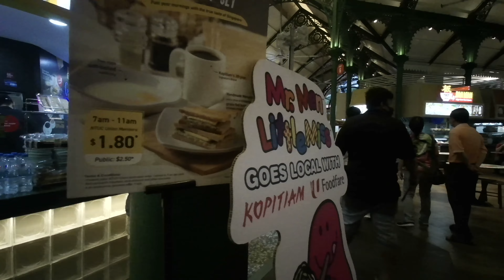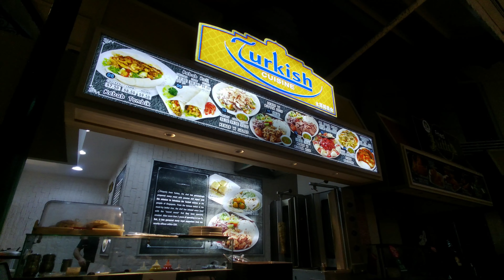Fimi Palm Walking tour Nov 2021. Walking from MBS to Lau Pa Sat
Thank you!! Walking around with Fimi Palm 2 attached to body with clip.
From Marina Bay Sands to Lau Pa Sat.

𝓓𝓲𝓭 𝔂𝓸𝓾 𝓴𝓷𝓸𝔀 𝓽𝓱𝓪𝓽 𝔂𝓸𝓾 𝓬𝓪𝓷 𝓮𝓪𝓻𝓷 𝓶𝓸𝓷𝓮𝔂 𝓫𝔂 𝓼𝓾𝓻𝓯𝓲𝓷𝓰 𝓽𝓱𝓮 𝓲𝓷𝓽𝓮𝓻𝓷𝓮𝓽? 𝓗𝓸𝔀? 𝓢𝓾𝓻𝓯 𝓾𝓼𝓲𝓷𝓰 𝓑𝓻𝓪𝓿𝓮 𝓑𝓻𝓸𝔀𝓼𝓮𝓻 𝓪𝓷𝓭 𝓮𝓪𝓻𝓷 𝓬𝓻𝔂𝓹𝓽𝓸𝓬𝓾𝓻𝓻𝓮𝓷𝓬𝔂 𝓑𝓐𝓣 (𝓑𝓪𝓼𝓲𝓬 𝓐𝓽𝓽𝓮𝓷𝓽𝓲𝓸𝓷 𝓣𝓸𝓴𝓮𝓷).

𝓢𝓽𝓪𝓻𝓽 𝓮𝓪𝓻𝓷𝓲𝓷𝓰 𝓶𝓸𝓷𝓮𝔂 𝓫𝔂 𝓫𝓻𝓸𝔀𝓼𝓲𝓷𝓰 𝓾𝓼𝓲𝓷𝓰 𝓑𝓻𝓪𝓿𝓮 𝓑𝓻𝓸𝔀𝓼𝓮𝓻
𝗪𝗲 𝗮𝗿𝗲 𝘂𝘀𝗶𝗻𝗴 𝘁𝗵𝗲 𝗙𝗲𝗶𝘆𝘂 𝗣𝗼𝗰𝗸𝗲𝘁 𝗼𝗿 𝗙𝗶𝗺𝗶 𝗣𝗮𝗹𝗺
  𝘁𝗼 𝗿𝗲𝗰𝗼𝗿𝗱 𝗼𝘂𝗿 𝘃𝗶𝗱𝗲𝗼𝘀  𝐨𝐧 𝐭𝐡𝐞 𝐠𝐫𝐨𝐮𝐧𝐝 . 𝟰𝗞 𝟲𝟬𝗳𝗽𝘀 𝗮𝗻𝗱 𝘀𝘁𝗮𝗯𝗹𝗲 𝗰𝗹𝗲𝗮𝗿 𝗳𝗼𝗼𝘁𝗮𝗴𝗲𝘀 𝗹𝗶𝗸𝗲 𝗮 𝗽𝗿𝗼!!
 𝑨𝒆𝒓𝒊𝒂𝒍 𝑽𝒊𝒅𝒆𝒐𝒔 𝒖𝒔𝒊𝒏𝒈 𝑫𝑱𝑰 𝑴𝑰𝑵𝑰 2 𝑫𝑹𝑶𝑵𝑬.